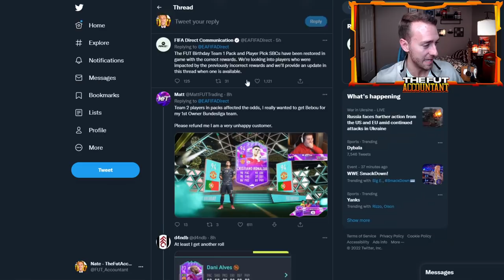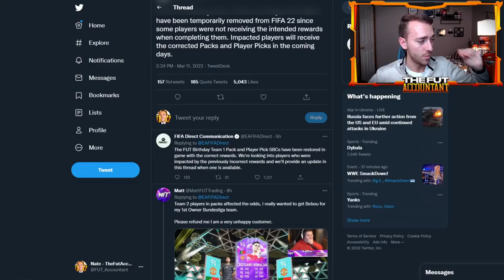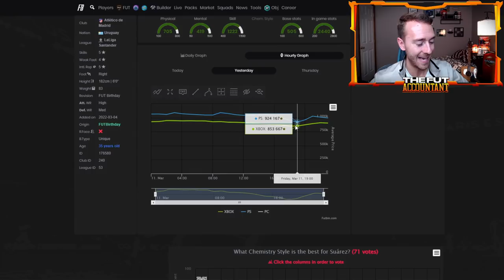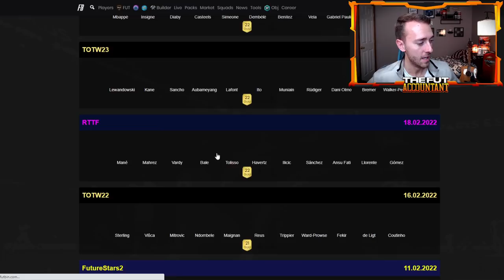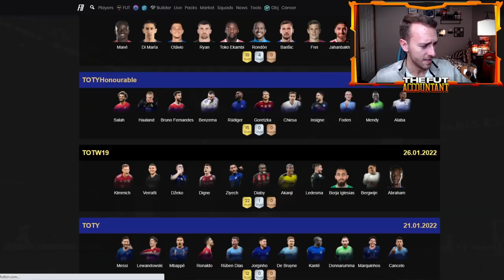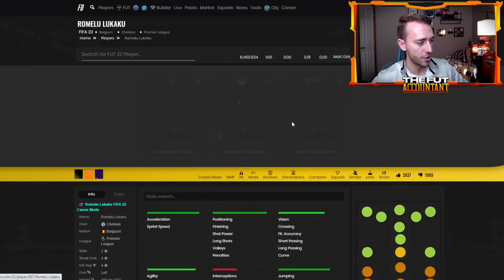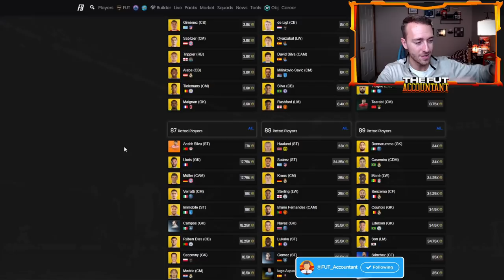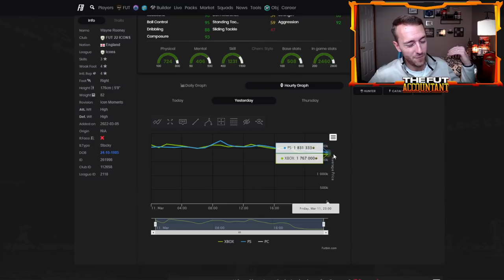THE FUT BIRTHDAY MARKET IS CRASHING! MORE ICON MOMENTS TODAY! FIFA 22 Ultimate Team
The FUT Birthday Market is crashing in FIFA 22 Ultimate Team! In this video we talk about why the market is in such a crazy state, and how it could continue over this weekend!